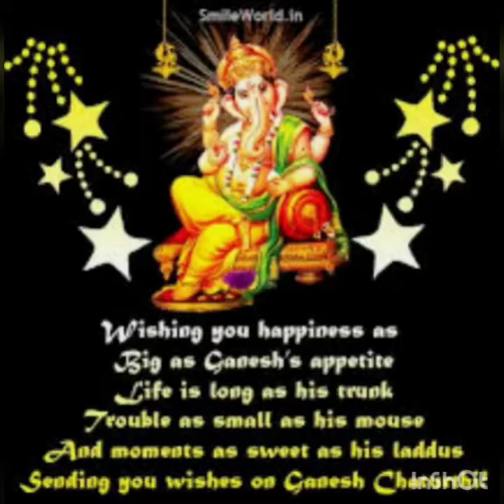Quepem Ganesh Chathurthi